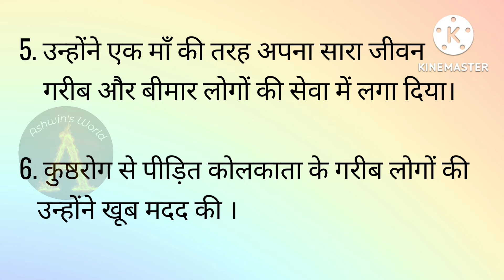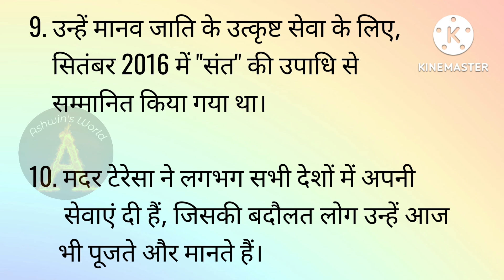10 lines on Mother Teresa in hindi Mother Teresa par nibhand मदर टेरेसा पर 10 लाइन्स निबंध Ashwin's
10 lines on Mother Teresa in hindi Mother Teresa par nibhand मदर टेरेसा पर 10 लाइन्स निबंध Ashwin's World
मदर टेरेसा पर 10 लाइन्स निबंध, 10 lines on mother teresa in hindi’ में पढ़ेंगे  आप इसे लेख को Mother Teresa Essay in Hindi के रूप में भी प्रयोग कर सकते है।
10 Lines Essay On Mother Teresa In Hindi And English Language, मदर टेरेसा पर 10 पंक्तियाँ हिंदी ,
Mother Teresa Par 10 Lines Mein Hindi Nibandh, मदर टेरेसा पर निबंध , Mother Teresa Essay in Hindi,
मदर टेरेसा पर छोटे तथा बड़े निबंध , Short and Long Essay on Mother Teresa in Hindi, Mother Teresa par Nibandh Hindi mein
मदर टेरेसा के बारे में 10 लाइन
10 Points about Mother Teresa in Hindi | मदर टेरेसा पर 10 लाइन निबंध